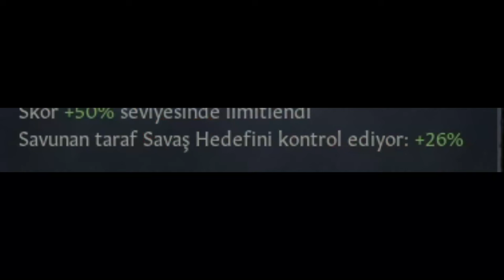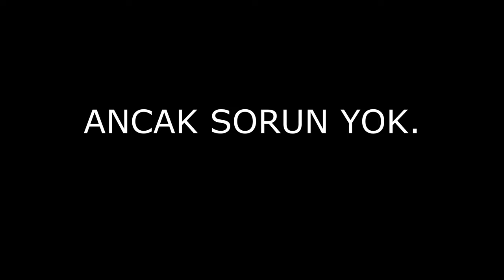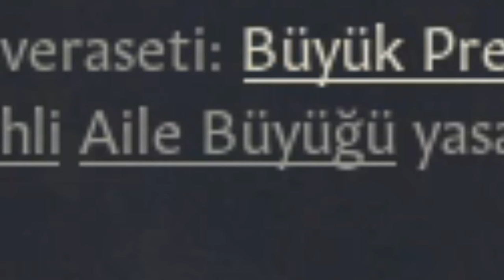İsyanlar ve Cihatlar... | Crusader Kings 3 | Roma İmparatorluğu Final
"Invincible" dizisindeki Omni-Man'i anımsatan İmparator II. Thomas, adeta Viltrum'a benzer bir imparatorluk yönetmektedir. Önünde kimse duramamakta ve itibarı, saygı ile korku karışımı bir yaklaşımla anılmaktadır. Hanedan geliştikçe güçlenmekte ve yönetimler bir o kadar rahatlamaktadır.

FAKAT, her ne kadar saygıdeğer bir yönetici olsanız da, sizin gücünüzü ve otoritenizi kısıtlamak isteyenler olacaktır. Yüce bir imparatorluğun sınırlarını zorlayacak bir isyan ve arkasından hiç beklenmedik bir istila peşpeşe ufukta gözükmektedir. II. Thomas, bu zorlukların üstesinden gelebilir mi?